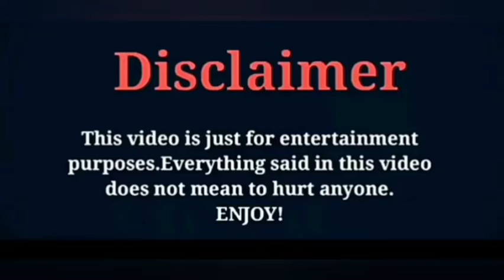Mutale Mwanza Lifestyle, Biography, Job, Monthly income and Net Worth 2022 😱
Follow the links below for more information about Mutale Mwanza.